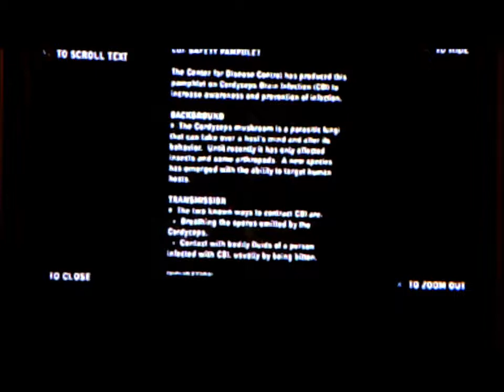Gameboys Part 3 "Ninja Rogue Mode"- The Last Of Us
Let's keep this playthrough of zombie strategy going!